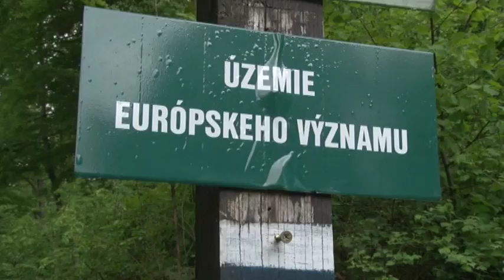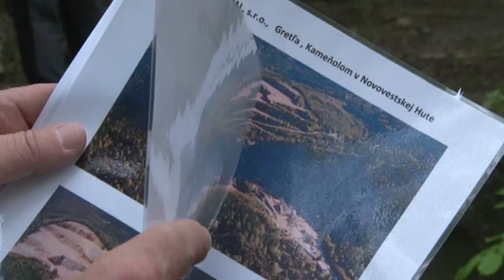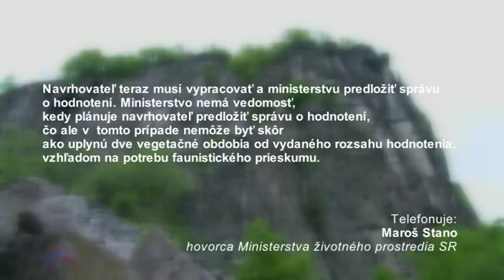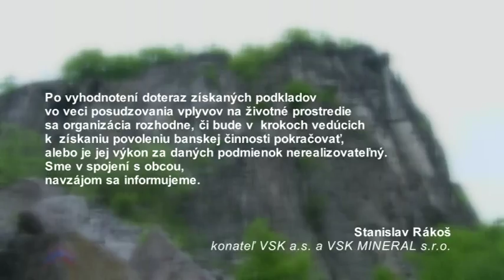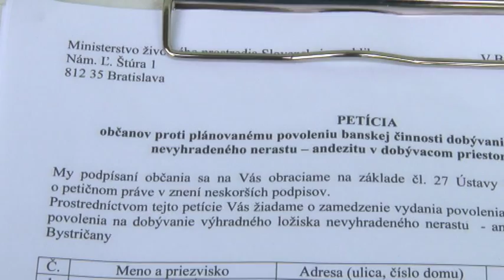RTV Prievidza - Ťažbu na Hrádku ľudia nechcú